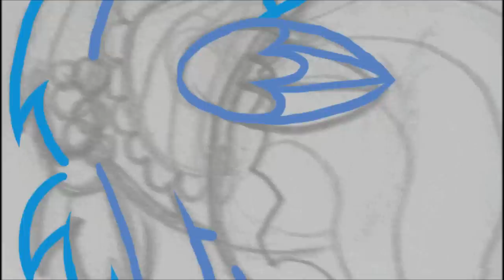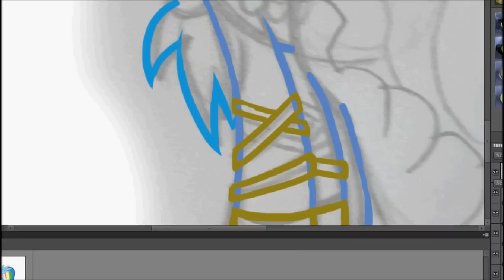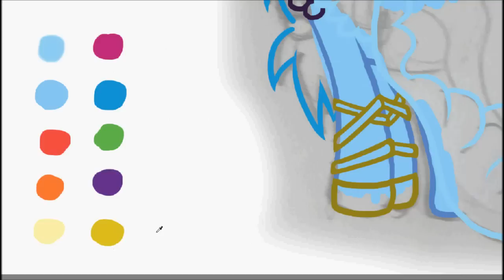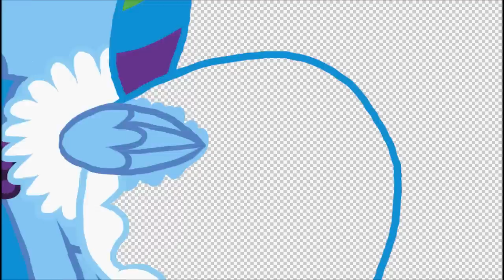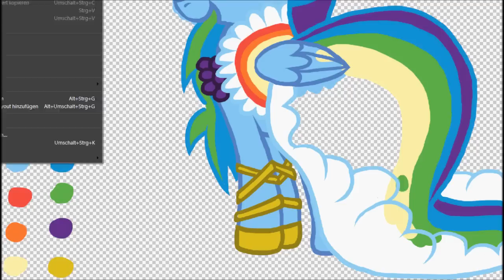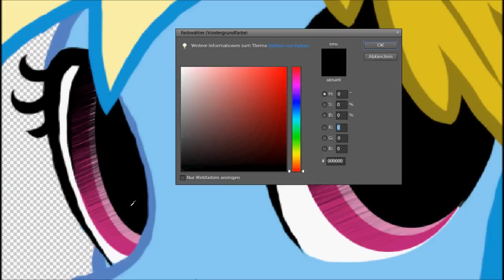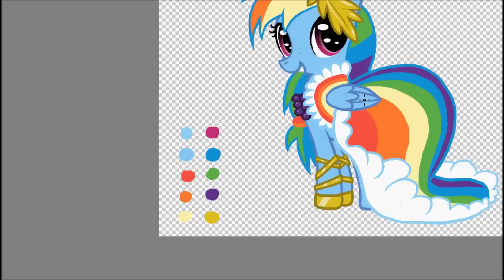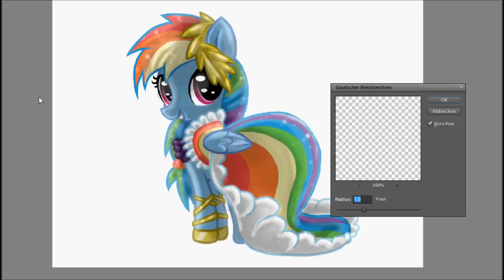Filly Rainbow Dash Speedpaint: Gala Dress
Please visit my deviantART-Account and get an imaginary cookie!!!

Yeah, it's my first video on youtube! I don't have any experience in making these... but I still hope that you'll enjoy this video.